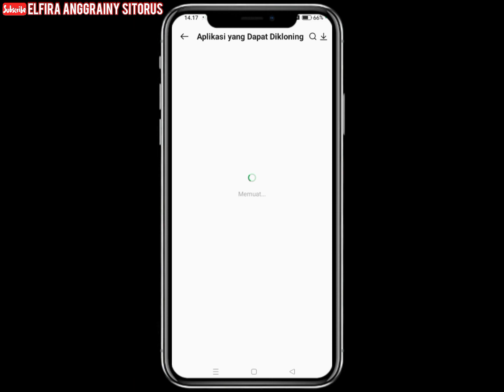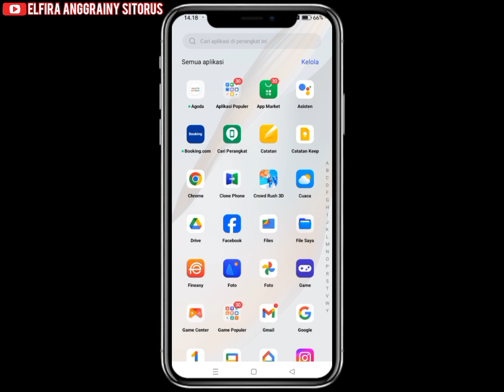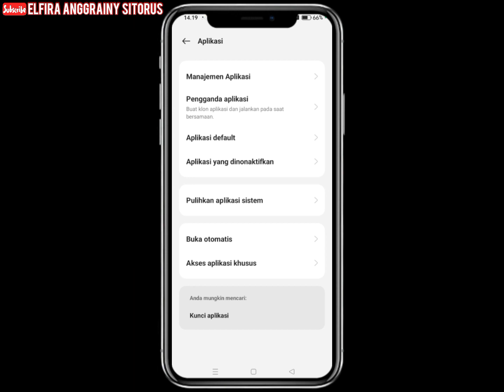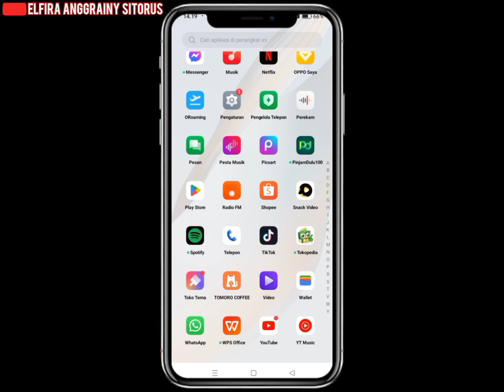Cara Menggandakan Aplikasi Di HP Oppo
Hay guys balik lagi ke channel youtube aku. Channel seputar dunia tutorial. Video kali ini membahas mengenai tutorial android khususnya hp Oppo yaitu Cara Menggandakan Aplikasi Di HP Oppo. Untuk kalian yang ingin menggandakan aplikasi di hp Oppo. Langsung aja tonton Video ini sampai habis. Semoga video ini bermanfaat untuk kalian.